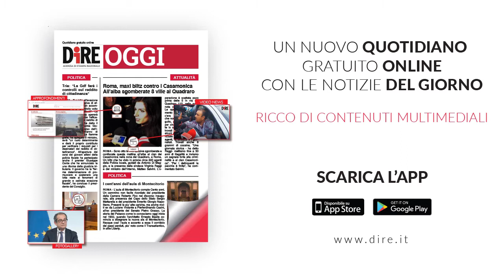Tg Politico, edizione del 10 luglio 2020